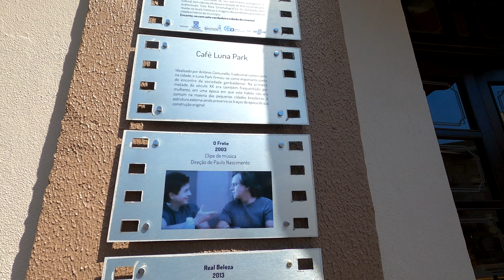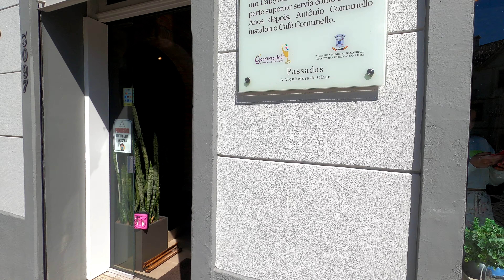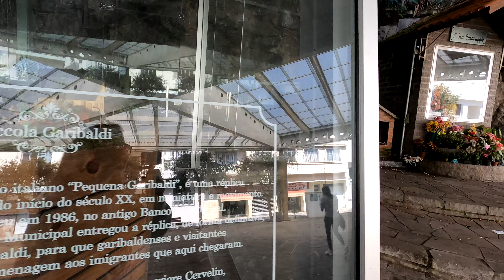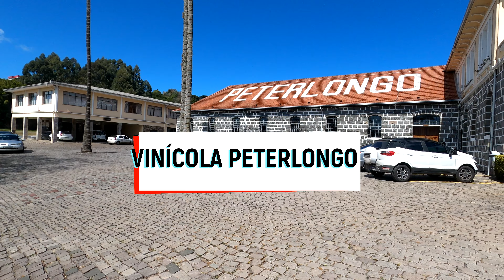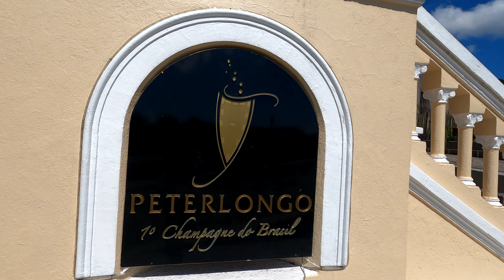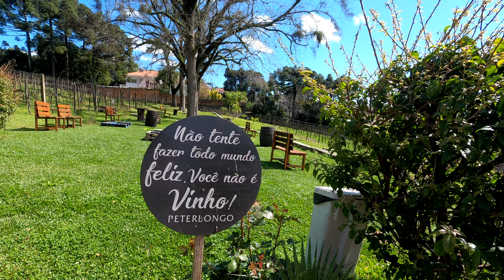4K - GARIBALDI - SERRA GAÚCHA - CENTRO HISTÓRICO E VINÍCOLA PETERLONGO - WALKING - CAMINATA - BRAZIL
👓👓👓 Visite nossa loja para adquirir produtos incríveis e ainda ajudar nosso canal! 👕👚🛒